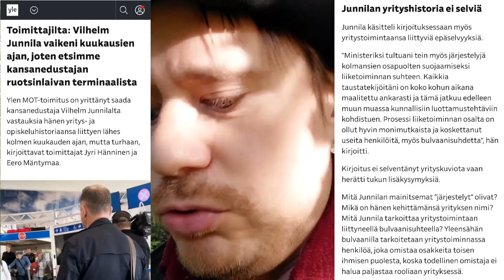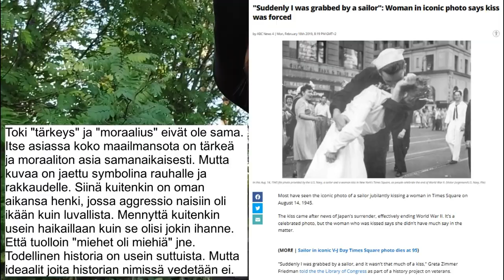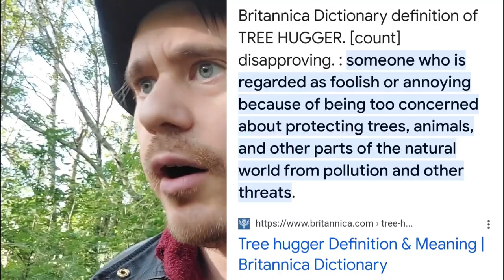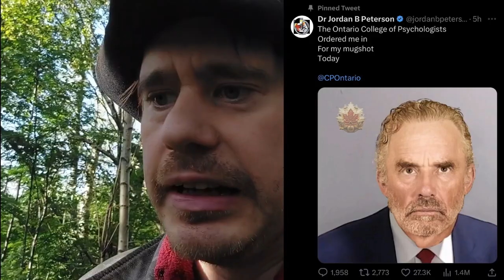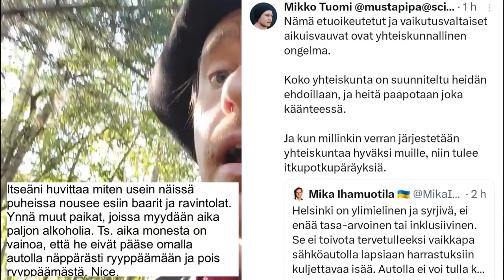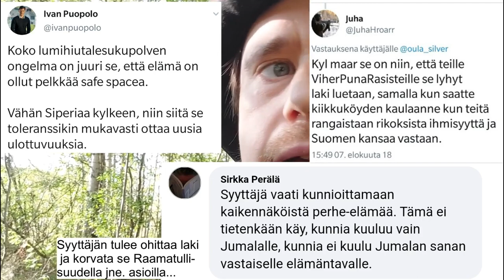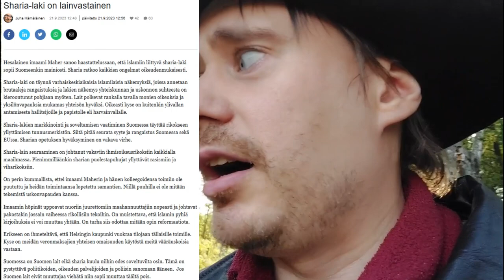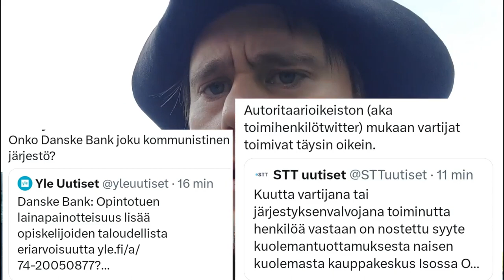Vielä yksi statement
Aiheesta:
Uusi Suomi, "Riikka Purra narahti ”höpöpuheesta” – Suomella ei ole varaa mätkiä ulkomailta tulevia opiskelijoita"
Nature, "Decades-long bet on consciousness ends — and it’s philosopher 1, neuroscientist 0"
Variety, "Why Did Elon Musk Change the Twitter Logo to the Dogecoin Cryptocurrency Meme?"
ABC News 4, ""Suddenly I was grabbed by a sailor": Woman in iconic photo says kiss was forced"
Kirkko ja Kaupunki, "Dosentti väittää: Suomeen pyritään yhdenvertaisuuden varjolla luomaan uusi uskonnoton normaali"
Iltalehti, "Helsinkiläisestä ”päivä­kodista” paljastui saudi­rahalla pyörivä moskeija – johtajalta hämmentäviä kommentteja muslimi­väestöstä, homoista ja Erdoganista"